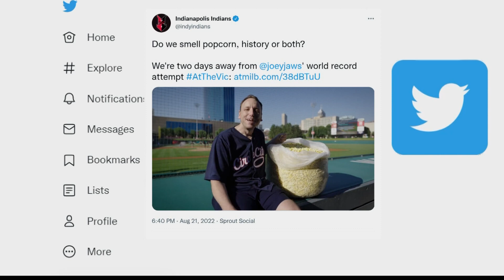Joey Chestnut attempts to break popcorn eating record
Joey Chestnut is competing in a different food challenge at Victory Field.